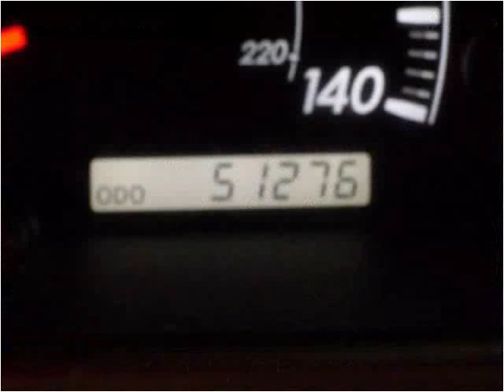2006 Toyota Camry available from Sullivan Auto Group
This 2006 Toyota Camry is available from Sullivan Auto Group.